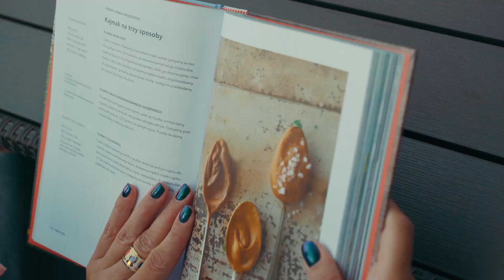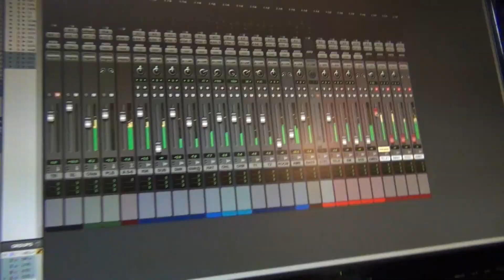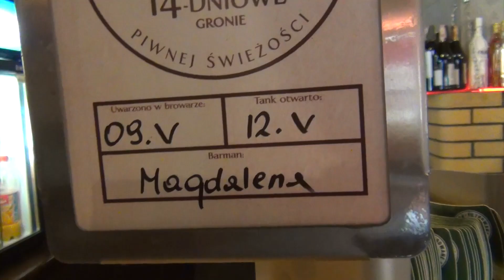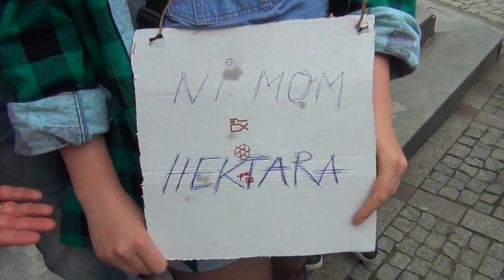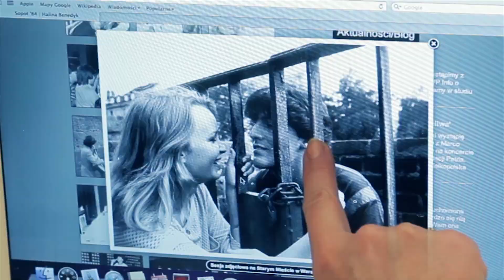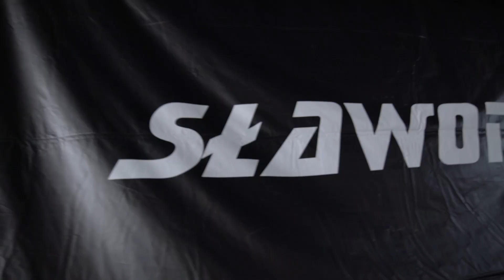Śląska Karuzela - Kulisy koncertu Sławomira cz. 2 (odcinek 147)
Powtórka programu:
poniedziałek, godzina 22:25
środa, 14:30
czwartek, 1:10
sobota, 15:35

Producent:
Krzysztof Szwed

Produkcja:
Wydawnictwo Muzyczne ESKA